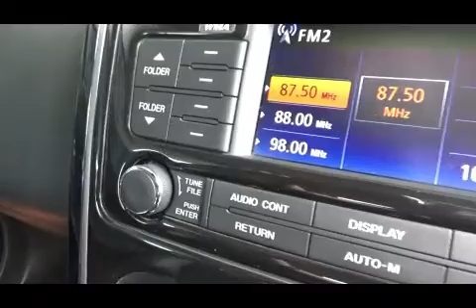2010 MAZDA CX-9 PREMIUM LUXURY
2010 MAZDA CX-9 PREMIUM LUXURY